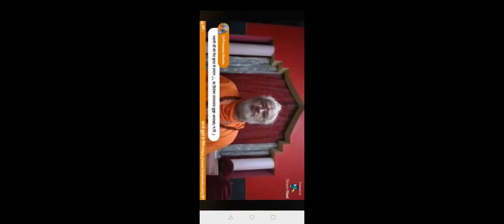babadivyanand || स्वामी जी का परिचय कराया - डॉ नीरज जी के भाषा, शब्द और प्रस्तुतिकरण प्रशंसनीय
babadivyanand personality ब्यक्तित्व || स्वामी जी का परिचय कराया - डॉ नीरज जी के भाषा, शब्द और प्रस्तुतिकरण प्रशंसनीय